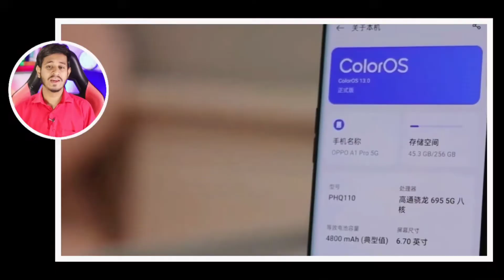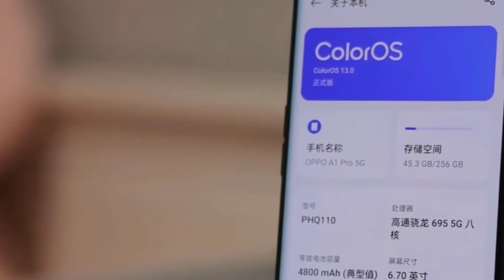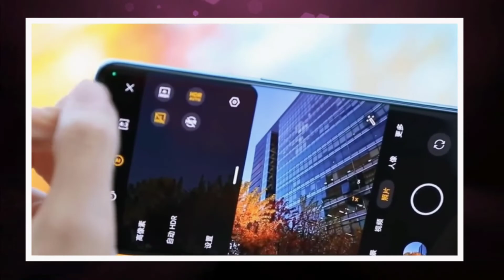oppo a1 pro first look 120HZ Curved Display , 108MP real camera | Oppo a1 pro Price in Pakistan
If you have any questions or queries drop them in the comments section below.